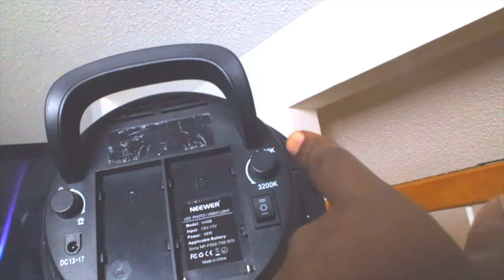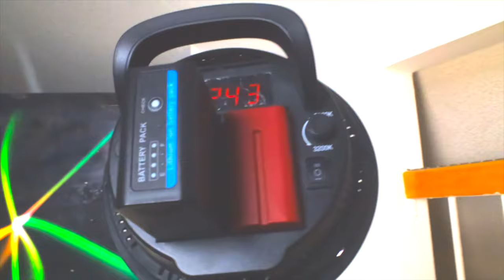NEEWER'S AFFORDABLE SOFTBOX:UNBOXING:QUICK REVIEW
Neewer Led Softbox kit
Neewer 3-Pack Dimmable Bi-Color 660 LED
Fantaseal Mini Tripod
RODE wireless GO
SONY FS5 Mk2
NEEWER 3 pack LED 660
Manfrotto Tripod MVK500AM
APUTURE LIGHT STORM LS C120D II (Amazon)
Aputue Light Dome 2
Aputure Light Storm COB 120d
BMPCC 4K
Mieke 16mm T2.2
Meike 12mm T2.2
Meike 25mm T2.2
CANON M50
CAMVATE quick release 15mm adjustable baseplate (Amazon)
CAMVATE Dtap power outlet (Amazon)
CAMVATE 15mm Rosette Wooden Handgrips (Amazon)
SUTEFOTO PRO STEADYCAM (Amazon)
Camvate Wooden rosette extension handle (Amazon)
CANON M50 CREAOR KIT (Amazon)
SMALL RIG CAGE FOR CANON M50 (Amazon)
CANON 75-300mm LENS (Amazon)
COMICA CVM-SIG.LAV V05 (Amazon)
COMMLITE CM-AEF-MFT CANON EF TO M4/3 SPEED BOOSTER (Amazon)
METABONES SPEED BOOSTER CANON EF TO M4/3 (Amazon)
VAN TRUE N2 PRO DUAL DASH CAM (Amazon)
WINPLUS POWER BANK/ CAR JUMPER (Amazon)
 FANTASEAL BICYCLE MOUNT FOR GOPRO/ACTION CAMS/CAMCORDERS
Gopro Hero 7 black (Amazon)
Gopro Hero 5,6,7 dual charger (Amazon)
cheap 3rd party Hero 5,6,7 dual charger
Dji Osmo Action cam (Amazon)
Bmpcc 4k (Amazon)
Metabones speed booster adapter for Canon FD lens to M4/3
lens (Amazon)
Canon Lens FD 28mm 1:2.8 (Amazon)
Canon 50mm f/1.4 FD Manual Focus Lens
Canon FD 70-210mm f/4.0 Zoom Lens
Canon FD 35-70 mm F/4 MF Zoom Lens
Samsung T5 portable SSD 500Gb (Amazon)
Samsung T5 portable SSD 1TB (Amazon)